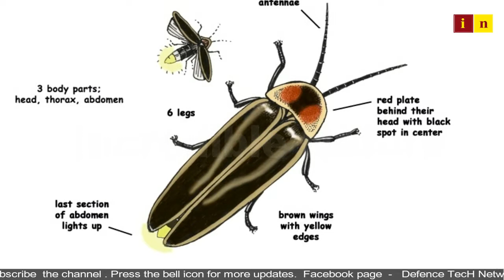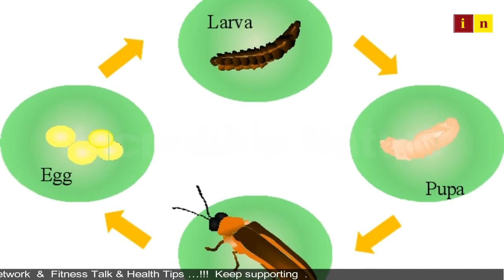जुगनू (firefly) कैसे चमकते हैं ??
NOTE :-
ALL THE IMAGES/PICTURES SHOWN IN THE VIDEO BELONGS TO THE RESPECTED OWNERS AND NOT ME.. I AM NOT THE OWNER OF ANY PICTURES SHOWED IN THE VIDEO Copyright Disclaimer Under Section 107 of the Copyright Act 1976, allowance is made for "fair use" for purposes such as criticism, comment, news reporting, teaching, scholarship, and research.